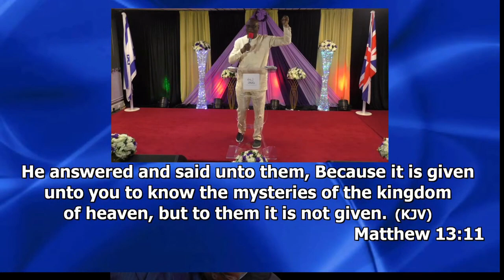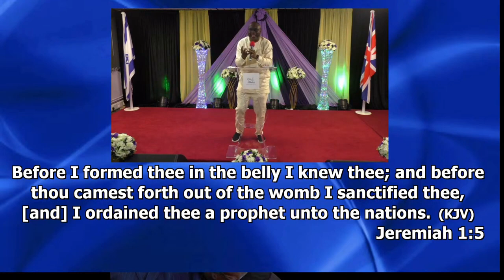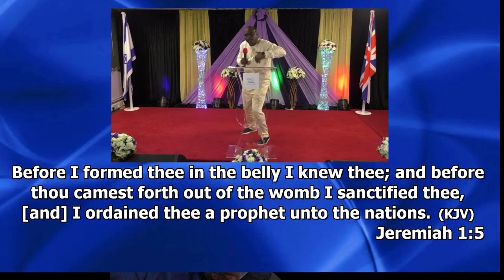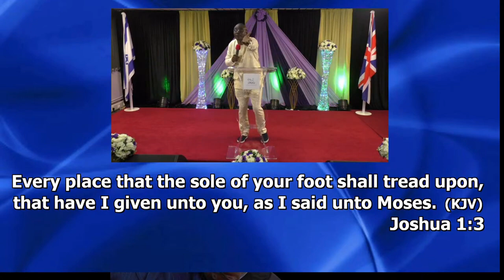Divine lifting: The mysteries of supernatural lifting || Apostle Dammy Timothy || Sat, 07/09/2024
Sermon delivered at CCLC UK during the Reign of Glory Convention, September 2024.
Day 2.

Prospering in all seasons is God's desire for you. Call upon Him and He will show you great and mighty things. Listen and be blessed, in Jesus' name, amen!

Worship with us at:
CCLC House of Mercy
CCLC Auditorium